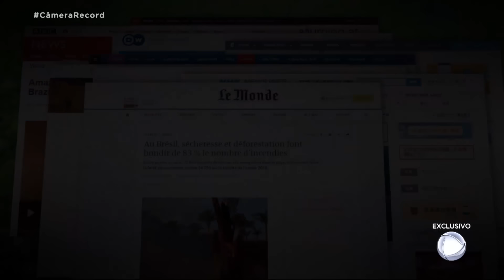Câmera Record retrata o trabalho escravo na Amazônia na extração da piaçaba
Câmera Record exibe programa que venceu o prestigiado Prêmio da Sociedade Interamericana de Imprensa, na categoria Direitos Humanos. O Milésimo documentário feito pelo Núcleo de Reportagens Especiais retrata o trabalho escravo na Amazônia na extração da piaçaba. Para assistir ao conteúdo na íntegra, acesse o PlayPlus.com